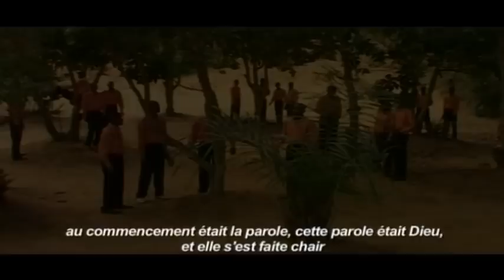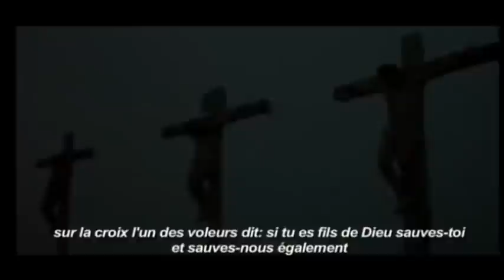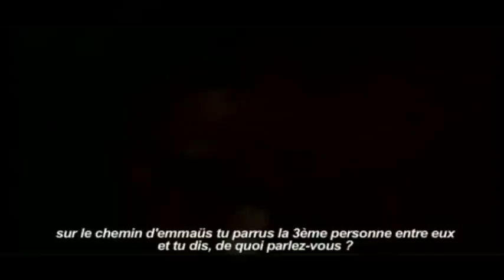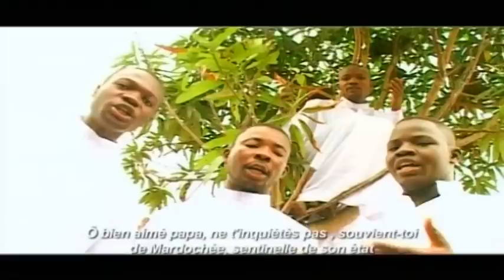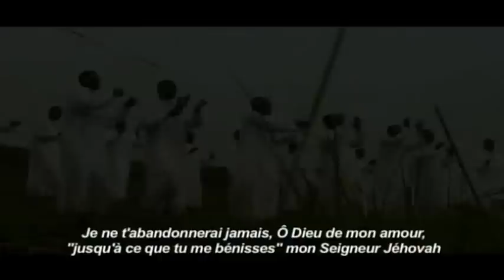Clips Chiffre 3 et Milayi de La Chorale Mobile (Intégral)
Louanges et Adorations en Tshiluba (République Démocratique du Congo)
2 Clips extraits de l'album Le Mystère du Chiffre 3 = 1